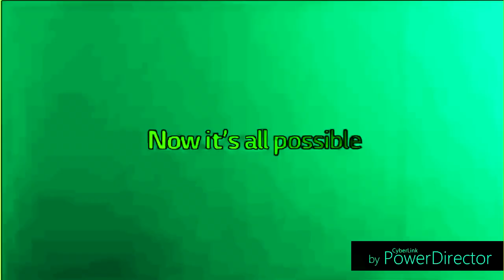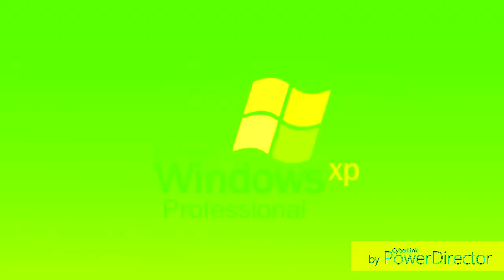[REQUESTED] King Best Animation Logos in Ensemble Effect 21.1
Requested by: @Win7GamingZone